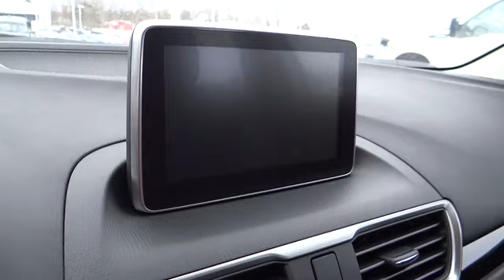2014 Mazda Mazda3 Columbus, Lancaster, Central Ohio, Newark, Athens, OH CMC14070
2014 Mazda Mazda3 5dr HB Auto i Touring - Stock#: CMC14070 - VIN#: JM1BM1L73E1113664

2840 N. Columbus St.